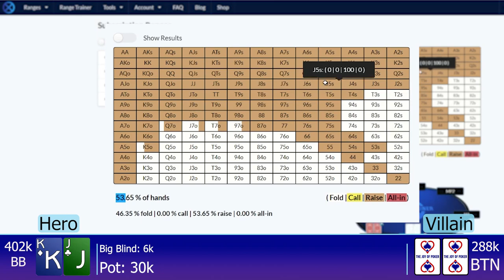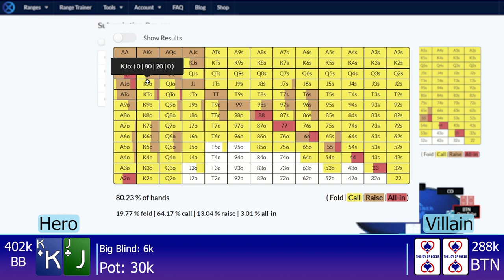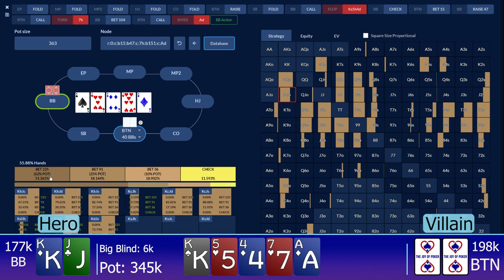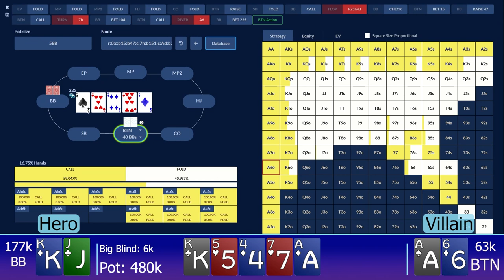$3,500 Wynn $3 Million - I FV©*ED UP THIS HAND - Vlog 19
Ryan ends up having a tough conversation with himself about this hand.